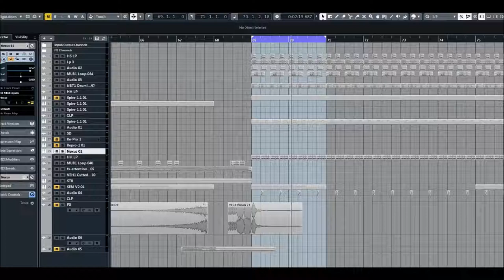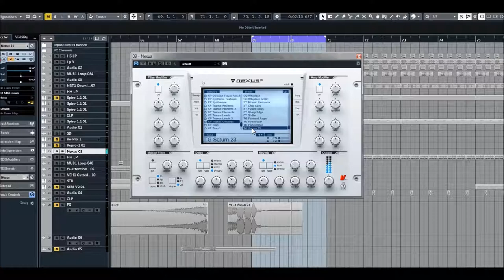ReFX Nexus 2 | Trance Universe | Presets Preview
Trance Universe is here to offer you the full power of expression this genre offers. Explore haunting arpeggios, epic pads, rolling basslines, powerful drums, iconic leads and plucks, and inspiring sequences. This expansion is any trance producer's secret weapon to making music that will take listeners to another plane, whether creating modern trance hymns, big stage hits or chill, melodic downtempo masterpieces.

* 1,555 sound-presets divided into 24 categories
* 1,397 multi-samples (~9 GB uncompressed, 6.2 GB compressed)
* 119 arpeggiator-presets
* 95 effect-presets
* 52 trancegate-presets